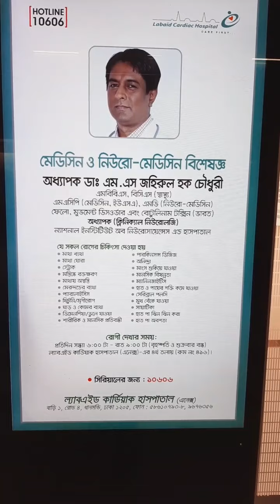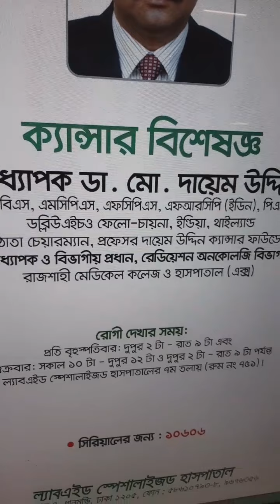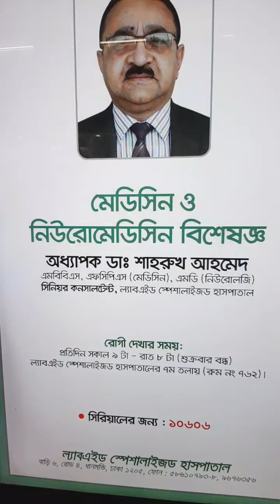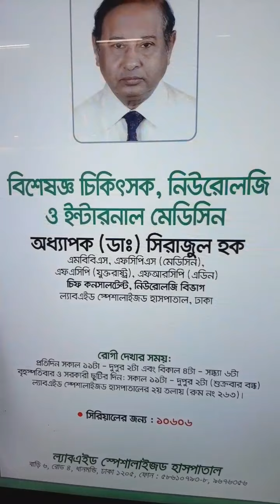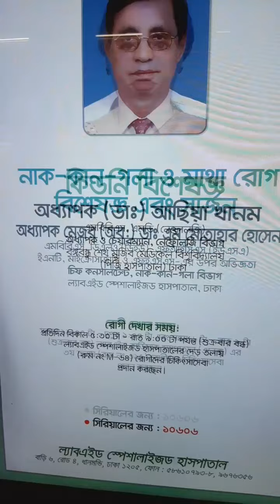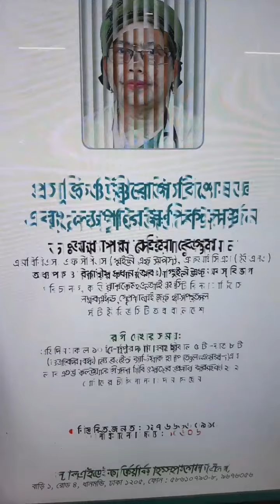ল্যাবএইড হাসপাতালে বিশেষজ্ঞ ডাক্তারের সিরিয়াল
ল্যাবএইড হাসপাতালে বংলাদেশের সেরা বিশেষজ্ঞ ডাক্তারের সিরিয়াল দিবেন যেভাবে। ভিডিওটি দেখার পর আপনি খুব সহজে মোবাইল দিয়ে সিরিয়াল দিতে পারবেন।